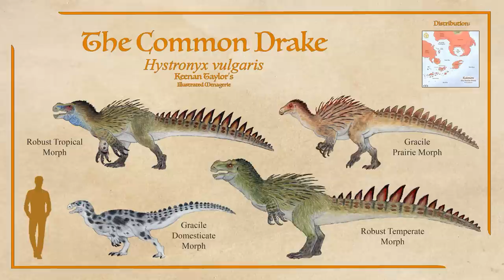The Common Drake: Quintessential Dinosaur of Kaimere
The common drake Hystronyx vulgaris is by far the most common nonavian dinosaur of the known world. They not only have an important role in the ecosystems of forest, prairie, wetland, and mountain, they also were one of the first domesticated animals.